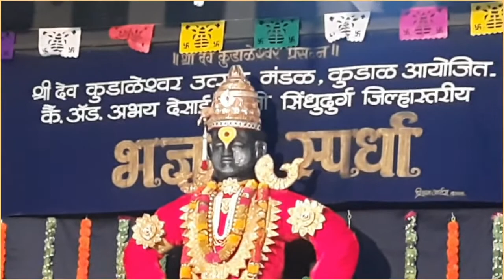श्री दत्तकृपा प्रासादिक भजन मंडळ, वैभववाडी_प्रार्थना - नोटेशन (15मात्रा) - तराना